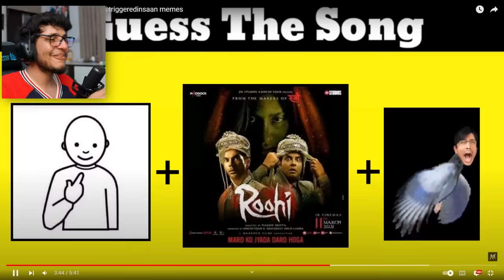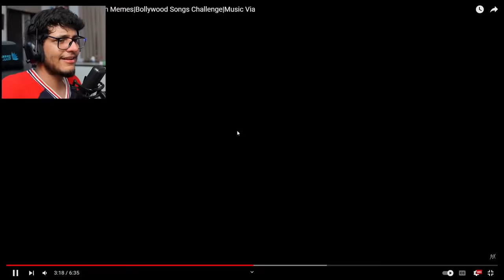Funniest Guess The Song By Emojis Challenge (Part 12)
Another Guess the song challenge.
Original video by - @MusicViadixit